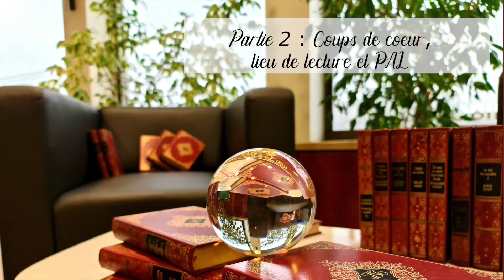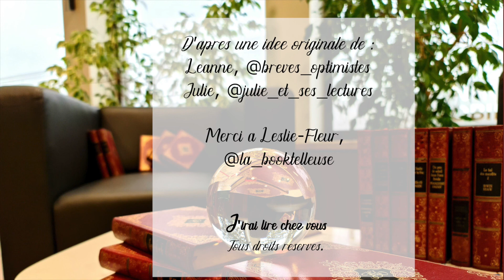J'IRAI LIRE CHEZ VOUS ! 📚 Ep.1 : Leslie-Fleur, de @la_booktelleuse 🌻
Bienvenue sur ce 1er épisode de "J'irai lire chez vous" ! 📚

✨ Nous sommes Julie et Léanne, toutes deux passionnées de lecture et d'écriture. Chaque mois, nous partons à la rencontre d'un autre amoureux des mots ! Pour ce 1er épisode, nous avons rencontré Leslie-Fleur, de @la_booktelleuse 🌻

Nous espérons que ce 1er épisode vous plaira ! 🙃

🎶 Musique libre de droit : "Just dance", de Patrick Patrikios

- REFERENCES -

🏞️  Sauvage, de Jamey Bradbury
Jamey Bradbury (instagram) : @jameybee

Merci à la communauté bookstagram 😍
Sous-titres corrigés, disponibles en français.